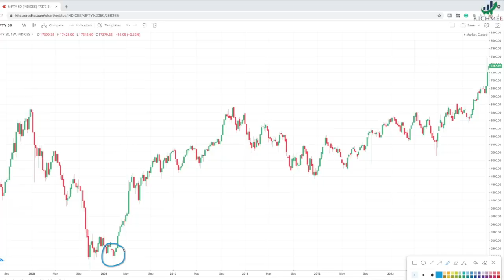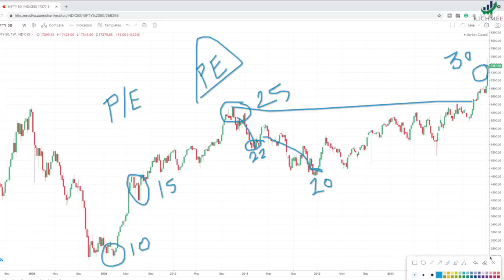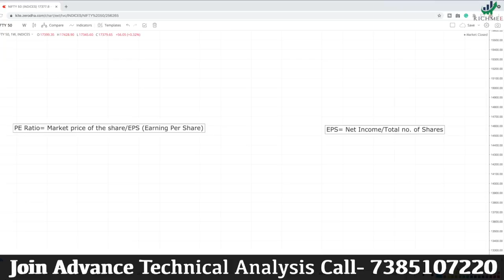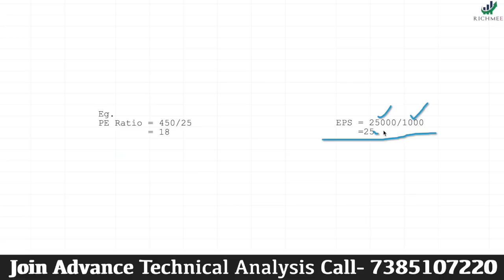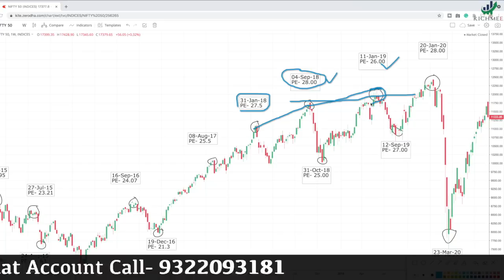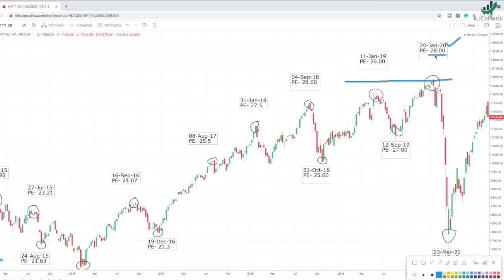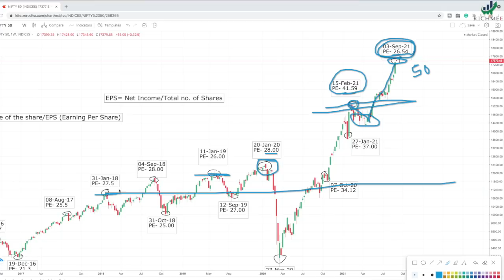सध्या गुंतवणूक करणे योग्य कि अयोग्य? Really Stock Market Going to Crash?